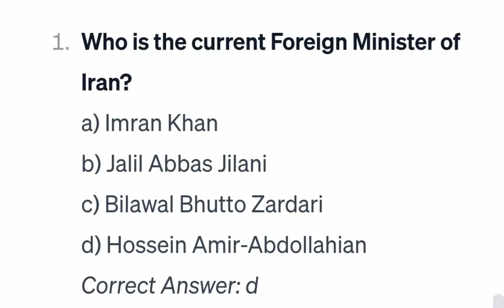Today current affairs in Pakistan - 30 january 2024